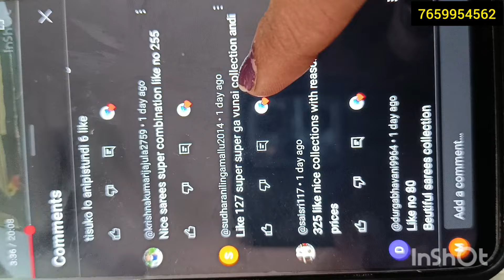💛💙Mashmellow 3.0😎🤷‍♀️Restocked❤🌿💛7659954562❤🌿like n win 🎁🎁🎁🎁🎁🎁saree🤩